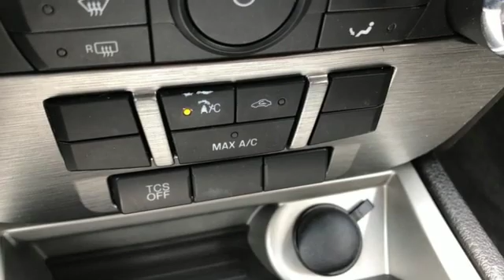Used 2012 Ford Fusion Rochester, MN SA60149 - SOLD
Year: 2012
Make: Ford
Model: Fusion
Trim: SE
Engine: 2.5L I4
Transmission: 6-Speed Automatic
Color: Brown
Interior: Charcoal Blk
Mileage: 85222
Stock #: SA60149
VIN: 3FAHP0HA0CR212158

Address:
4365 Canal Place Southeast